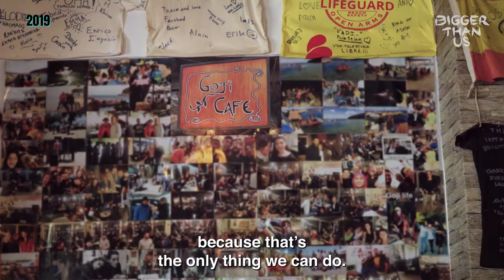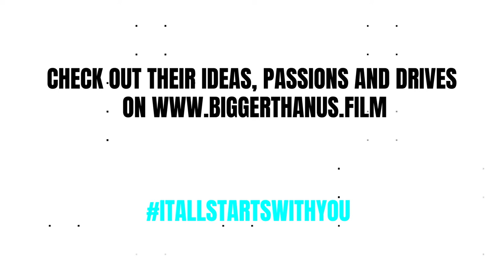With the young volunteers ensuring migrants' safety in Lesbos, Greece (bonus video)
During the filming of BIGGER THAN US Melati Wijsen met students and young adults who sign up, for a summer or more, to ensure the safety of migrants who reach Europe from the Greek coast. Why do the Youth come to help? How do they do it? Here, they share what they understand about the migration crisis and their role. These are scenes you will not see in our BIGGER THAN US feature-film.

BIGGER THAN US is much more than a film. It's a collective adventure, with exclusive content, educational tools, direct access to our protagonists and their needs to support, tones of trainings and links to get involved with NGOs and collectives we are partnering with.

Edited from some unused rushes of BIGGER THAN US, this exclusive bonus video is existing because of the support of our partner Tilt.

Images : Tess Barthes, Christophe Offenstein, Flore Vasseur
Sound : Jean-Luc Audy
Editing and post production : Sarah Sitruk
Director : Flore Vasseur